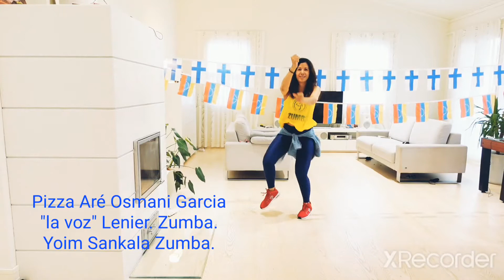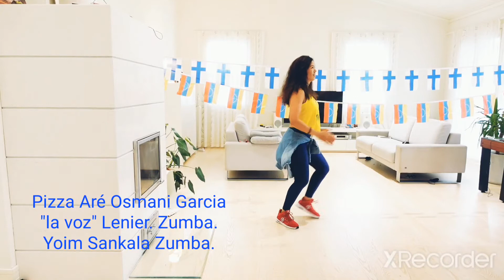Pizza Aré Osmani Garcia" la voz" Lenier. Zumba Yoim Sankala.